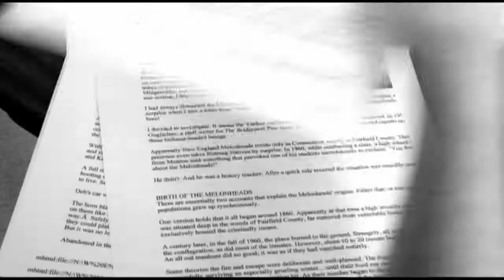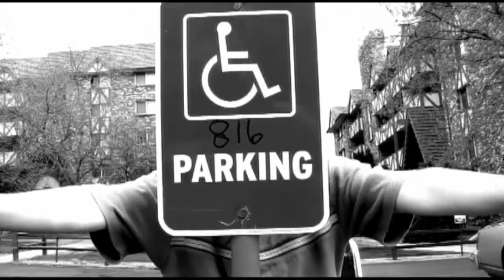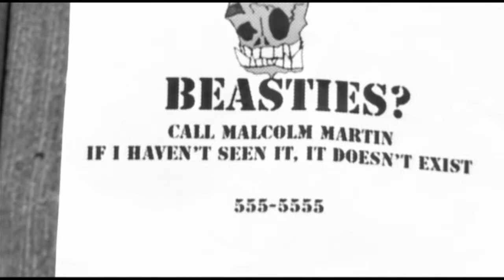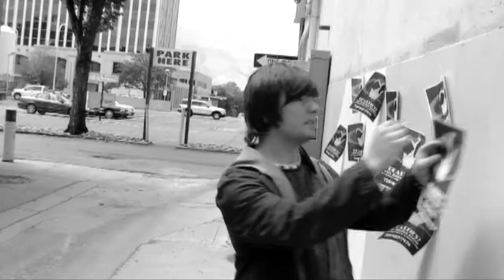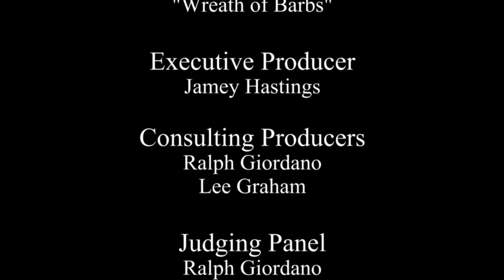Colorado Cinema Spotlight: Leon Welling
Colorado filmmaker Leon Welling discusses his series We Do Monsters, as well as an animated music video he created for German musician Wumpscut.